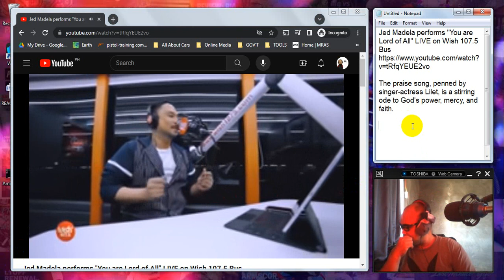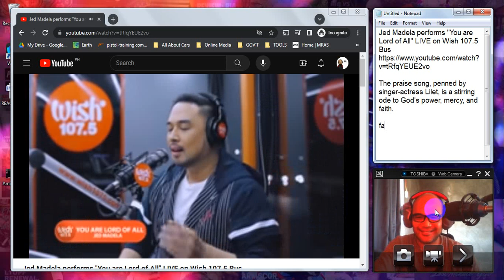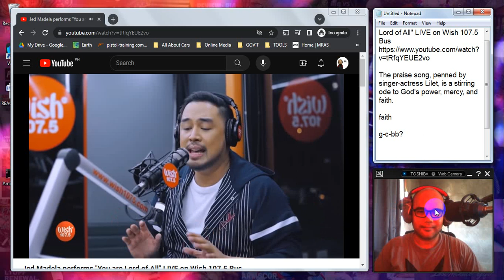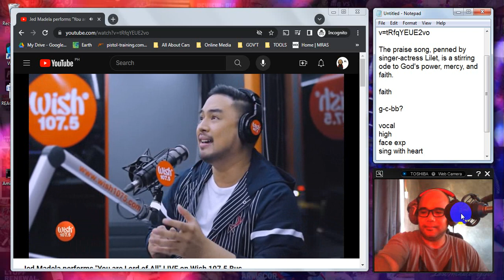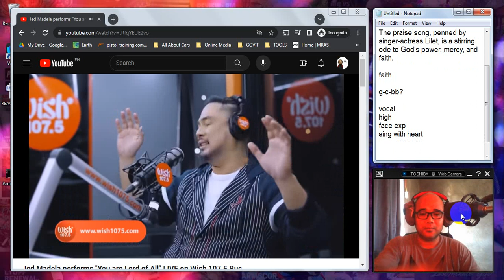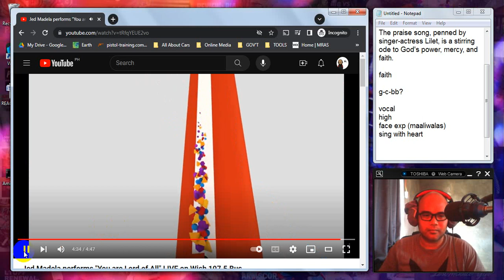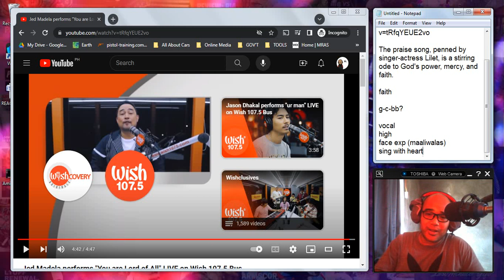REACTION: Jed Madela performs "You are Lord of All" LIVE on Wish 107.5 Bus